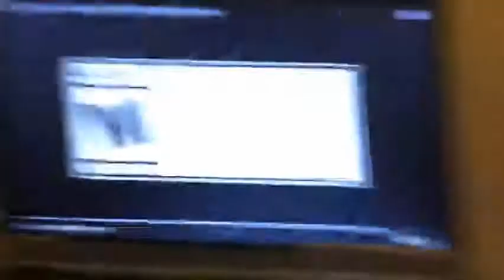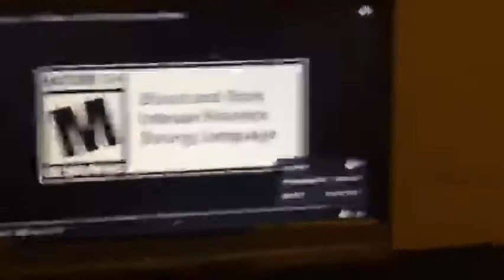10 OUTTA 10 TRAILER! | Rain Gameplay Reveal Blind Reaction - Mortal Kombat 11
Here's my Blind Reaction to Rain's Gameplay Trailer Reveal! Enjoy!